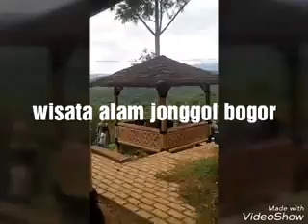wisata alam di jonggol-bogor garden syari 2019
wisata alam di jonggol-bogor garden syari